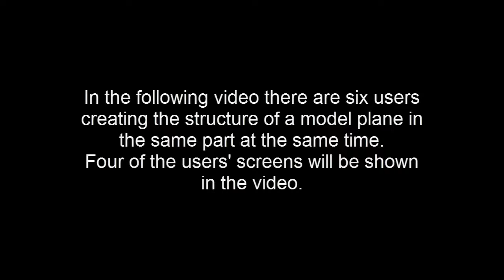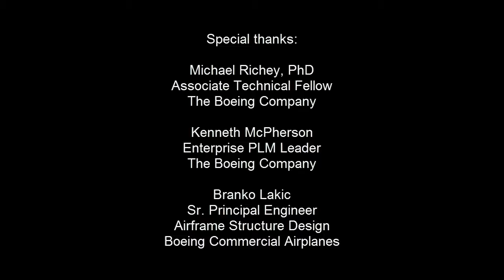NXConnect - X-48 Modeling Demo (3)